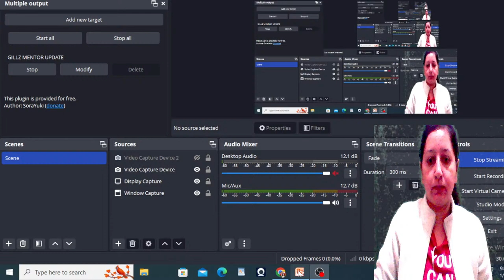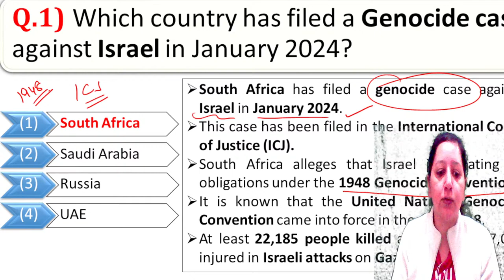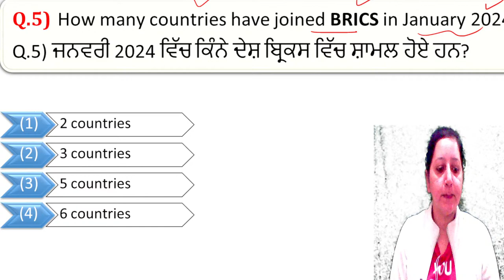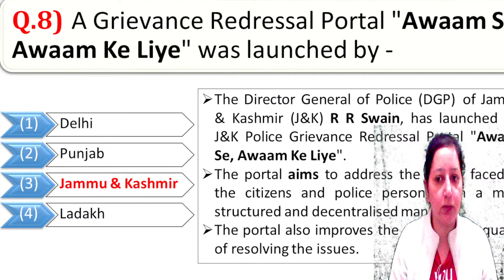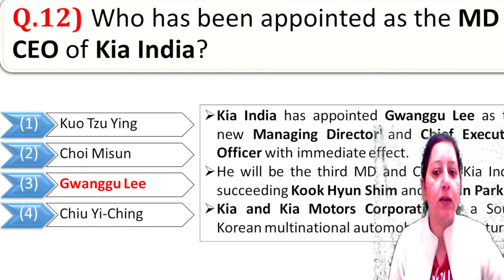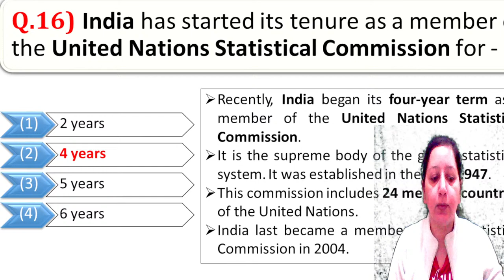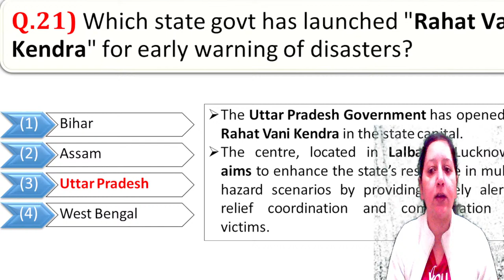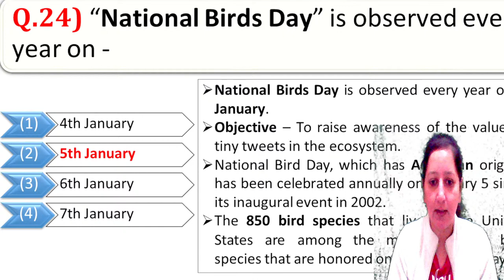5th January 2024 Current Affairs | Punjab Current Affairs By Gillz Mentor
5th January 2024 Current Affairs | Punjab Current Affairs By Gillz Mentor
 In this video we will discuss Daily current affairs for All competitive exams
Welcome to Punjab Gillz mentor- Punjab's Best Government Exams Preparation Channel. Prepare For Psssb, Punjab Police, Punjab Police Constable, Punjab Police Sub-Inspector (SI), Punjab State Cooperative Bank, PSPCL, PPSC, PPPT, PPSC, PSPCL, PSTCL, PSSSB, And Also .
current affairs for all govt. competitive exmas 2023 | current affairs for all govt. competitive exmas 2022 | aug current affairs 2023 |Punjab Current affairs 2023 | current affairs in punjabi
aug best Punjabi current affairs 2023 | psssb best current affairs 2023 | punjab police best current affairs 2023 | oct Current affairs 2023 |